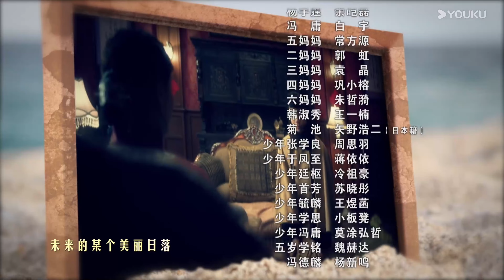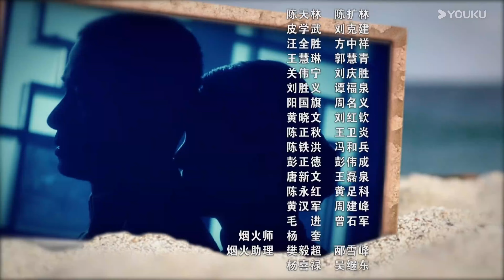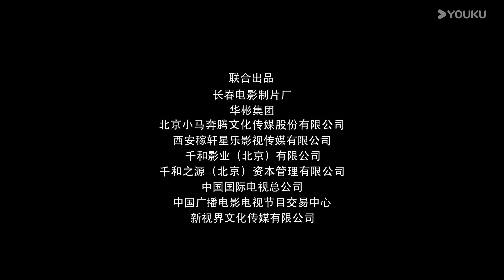【Full】EP15 張學良隨軍事代表團訪日 | 少帥 | 傳奇少帥坎坷人生路 | 文章 / 李雪健 | 戰爭 歷史 | 優酷台灣 YOUKU TAIWAN